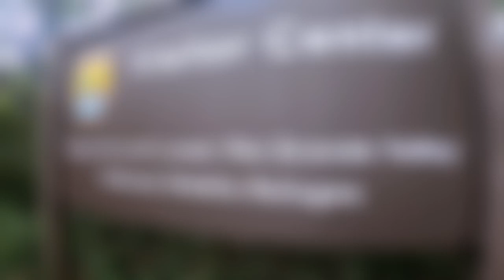Santa Ana National Wildlife Refuge